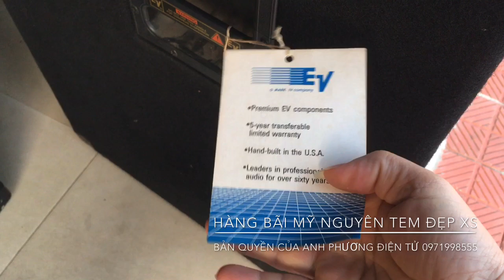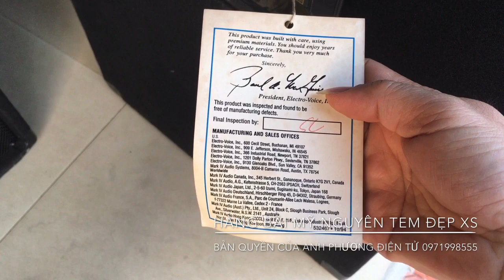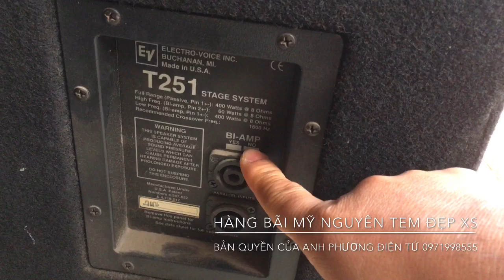Loa Mỹ EV 251 còn nguyên tem giá giá chỉ 17tr gọi e 0971998555